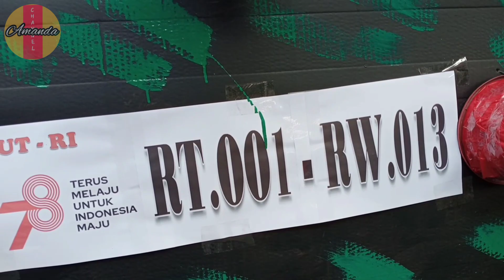78th HUT Republik Indonesia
Diselenggarakan tgl 20 Agustus 2023 Memperingati 78th HUT Republik Indonesia villatomangtangerang 17agustus2023 funbike funbikes .